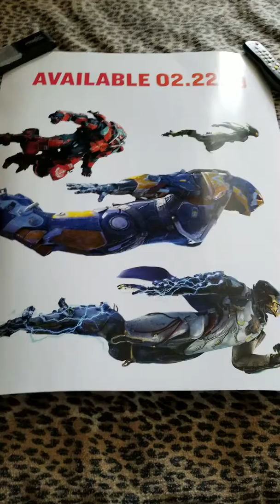My Anthem poster